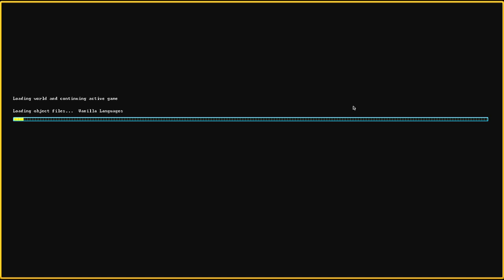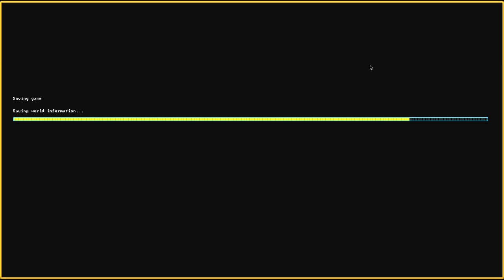Let's Play Dwarf Fortress Steam Version 060 - Quartiere des Generals (Deutsch)